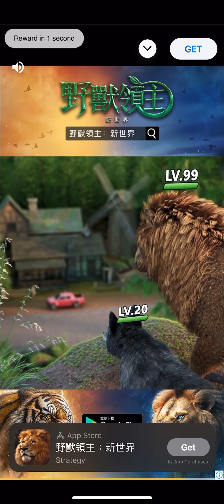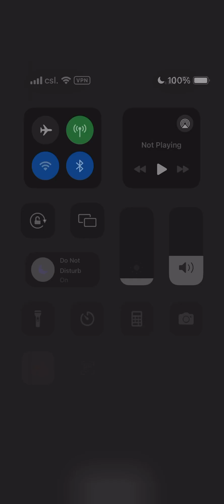PvZ Heroes Daily Challenge 7/9/2024